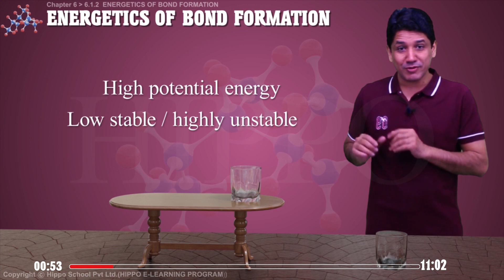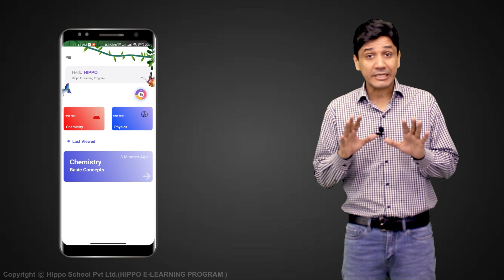Chemistry Class 11 Chapter 6 Chemical Bonding | Energetics of Bond Formation | Punjab - FSC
🔬 Welcome back to our Chemistry Class 11 Series! In this episode, we're diving deep into Chapter 6: Chemical Bonding, with a specific focus on the captivating topic of "Energetics of Bond Formation."

🧪 Join us on a journey into the world of chemical bonds, where we'll explore the fascinating science behind what happens when atoms come together to form compounds. Understanding the energetics of bond formation is key to comprehending the properties and behavior of matter.

📚 Whether you're preparing for exams, seeking to deepen your knowledge of chemical bonding, or simply intrigued by the energy changes that occur during bond formation, this video provides clear explanations and practical examples.

Ch 6 CHEMICAL BONDING
6.1.0 INTRODUCTION ←
6.1.1 Cause of Chemical Combination
6.1.2 ENERGETICS OF BOND FORMATION
6.2 ATOMIC SIZES
6.2.1 Ionic Radii and Covalent Radii
6.3 IONIZATION ENERGY, ELECTRON AFFINITY AND ELECTRONEGATIVITY
6.3.1 Ionization Energy
6.3.2 Electron Affinity
6.3.3 Electronegativity
6.4 TYPES OF BONDS
6.4.1 LEWIS CONCEPT
6.4.2 MODERN THEORIES OF COVALENT BOND
6.4.3 VALENCE SHELL ELECTRON PAIR REPULSION THEORY
6.4.4 Valence Bond Theory (VBT)
6.4.5 Atomic Orbital Hybridization and Shapes of Molecules
6.4.6 Atomic Orbital Hybridization and Shapes of Molecules
6.5 BOND ENERGY, BOND LENGTH AND DIPOLE MOMEN
6.5.1 Bond Energy (bond enthalpy)
6.5.2 Ionic Character and Bond Energy
6.5.3 Bond Length
6.5.4 Dipole Moment
6.5.5 Dipole Moments and Molecular Structure
6.6 THE EFFECT OF BONDING ON THE PROPERTIES OF COMPOUNDS